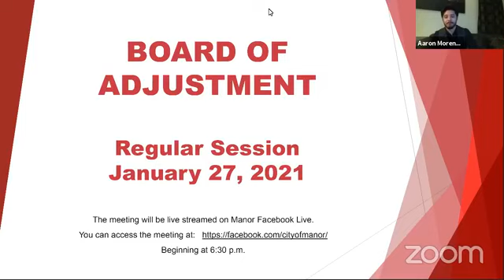01 27 2021 Board of Adjustments Regular Session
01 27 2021 Board of Adjustments Regular Session